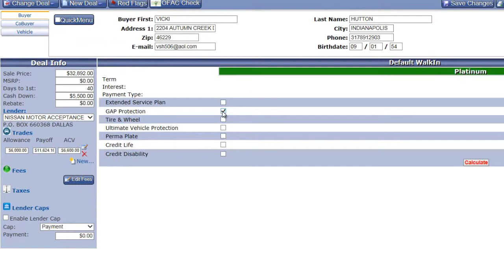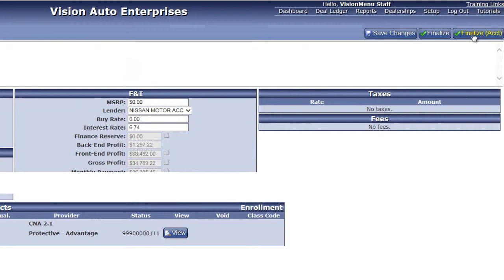VisionMenu: Frequently Asked Questions (Product Only Sale)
A brief how to on creating and editing you sale to show as a product only within VisionMenu.

Walkin menus and creating a product only sale:
VisionMenu has a specific type of template for product-only sales. The template is called the "Walk-in" Menu.
Steps to completed a walk-in:
For integrated dealerships:
1. Go to your deal ledger
2. Enter your deal number and select "Pull to"
3.Scroll down to "Walk-In"
Once loaded, ensure your customer and vehicle information is correct and complete your sale as normal.
For Non-Integrated Dealerships:
1. Go to your deal ledger
2. Select "New Deal" on the left side of the screen
3. Scroll down to "Walk-In"
Once loaded, enter your deal information and complete the sale as normal.

to learn more about VisionMenu and our products.